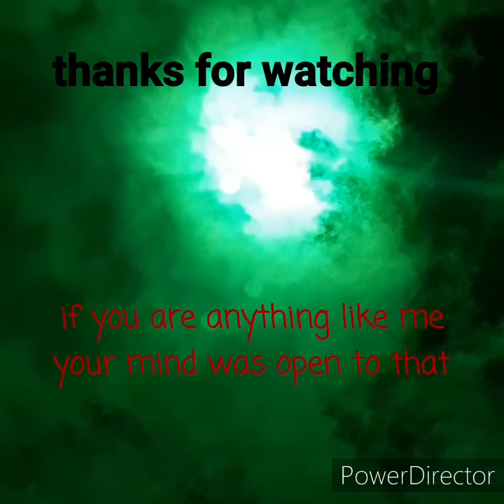Inmysky559 21st January 20 1pm check this out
Hologram and or graphic you got to see this awesome ig your minds eye is open